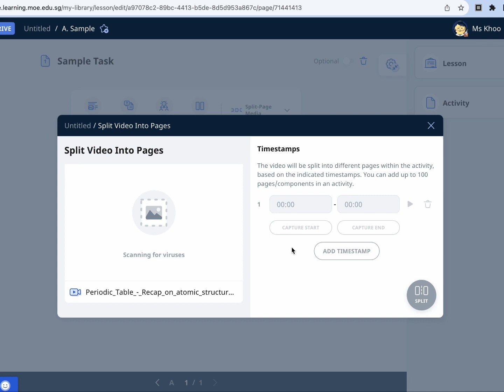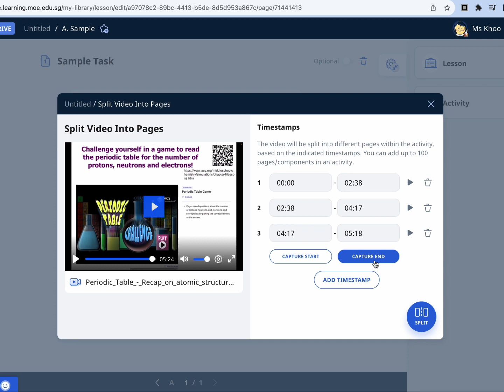SLS Tutorial - How to do split page media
Here’s a quick guide on how to splice your video into more bite-sized segments with SLS’s new split page media function! Include timely questions between segments to increase student engagement and assessment for learning.